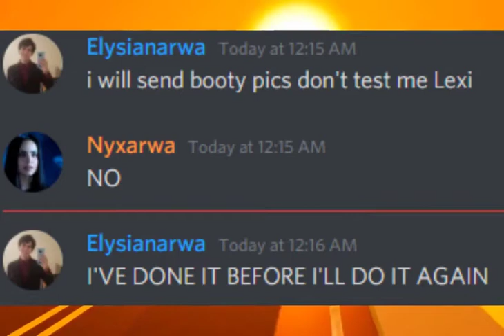On a Bus w/ Random Quotes From F.E.A.R. Spread Throughout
I edited this while we were in this game endlessly driving. I'm uploading this as we are passing our 1 hour mark.